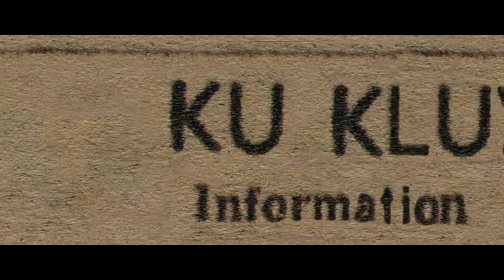Ron Stallworth (escena) Infiltrado en el KKKlan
Infiltrado en el KKKlan (2018)

A principios de los años setenta, una época de gran agitación social con la encarnizada lucha por los derechos civiles como telón de fondo, Ron Stallworth se convierte en el primer agente negro del departamento de policía de Colorado Springs. Pero es recibido con escepticismo y hostilidad por los mandos y algunos de los agentes. Sin amedrentarse, decide seguir adelante y hacer algo por su comunidad llevando a cabo una misión muy peligrosa: infiltrarse en el Ku Klux Klan y exponerlo ante la ciudad.